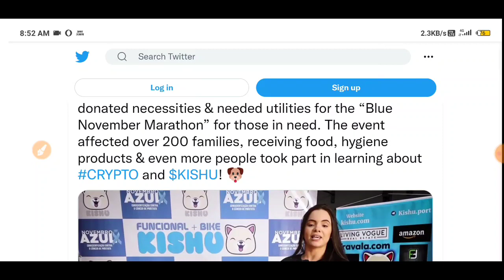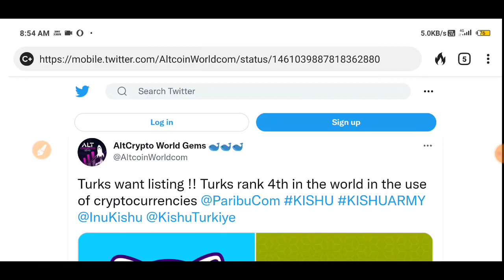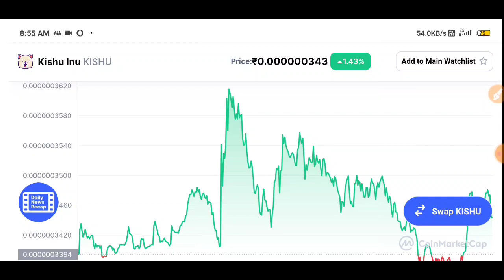Kishu inu coin news today | Kishu inu coin update | Kishu inu price prediction | Best crypto news